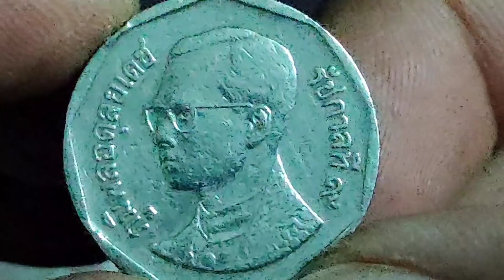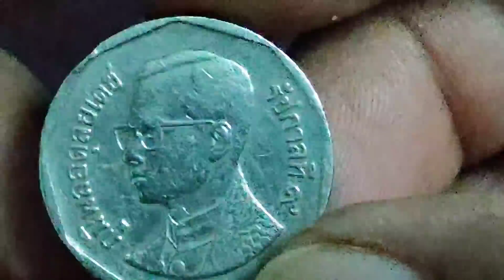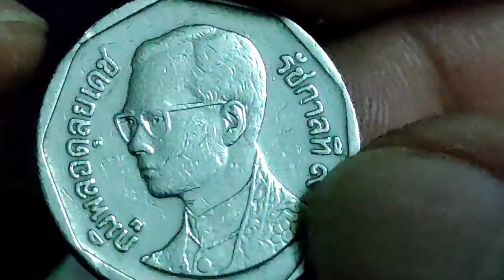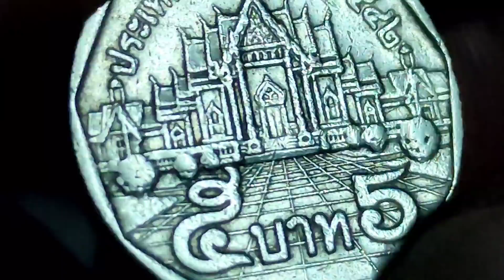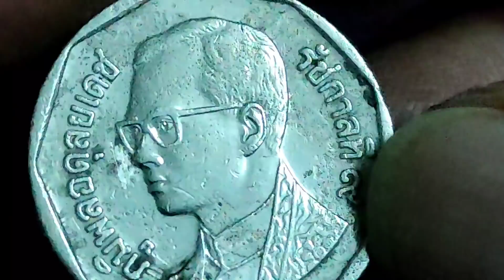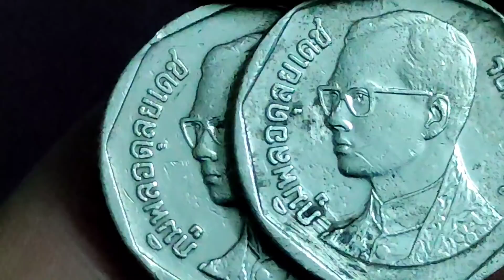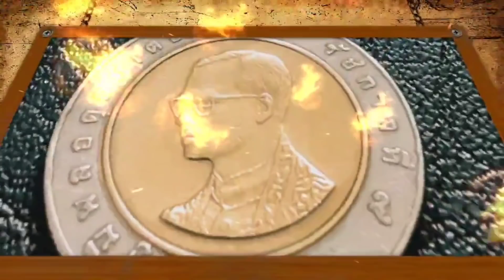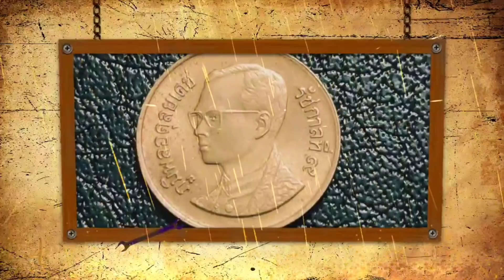เหรียญ 5 บาทรับปีใหม่แสงทอง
เหรียญ 5 บาทรับปีใหม่แสงทอง วันนี้ก็จะมีข้อมูลทั้งสองเหรียญ 2 ปีพศชนิดราคา 5 บาทมาฝากทุกท่านในคลิปนี้รับรายละเอียดกันในคลิปนะครับ